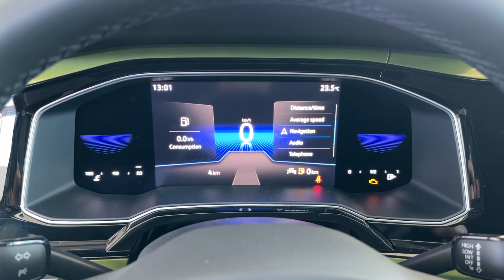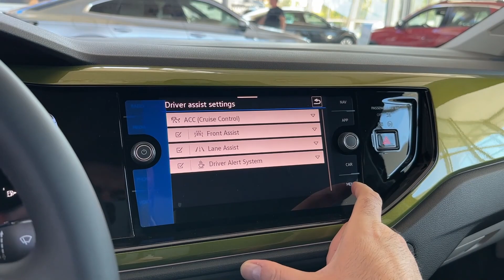Volkswagen Taigo Style 2023 - CAZY IQ Matrix LED lights & digital cockpit views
I filmed the Volkswagen Taigo Style 2023, and in this video I show you the IQ Matrix LED lights, digital cockpit & details.

MODEL IN THE VIDEO:
Volkswagen Taigo Style 2023
1.0 TSI 110 HP
COLOR: Visual Green Metallic
6-speed manual
Design package Visual Green
digital cockpit
IQ Matrix LED lights
Trunk: 438 litres